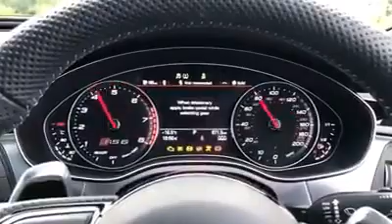Audi Car Lovers: Audi RS6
People who love audi cars!!

The Audi RS 6 quattro, commonly referred to as the RS6, is a mid-size sports-focused executive car, produced by the high-performance subsidiary company Audi Sport GmbH, for Audi AG, The first and second versions of the RS6 were produced as a five-door five-seat "Avant", Audi's name for an estate car–station wagon and a four-door five-seat saloon–sedan. The third generation is only available as an Avant.